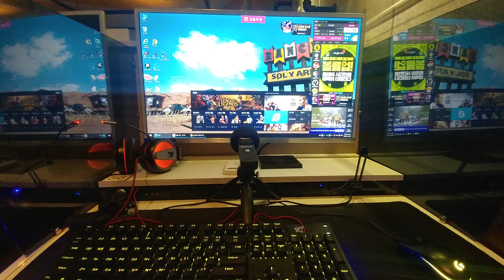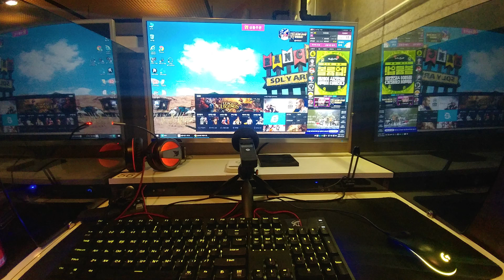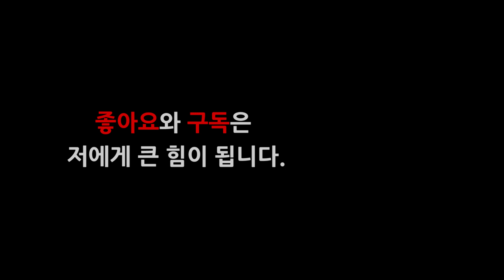[ASMR] 피씨방 사운드 ( PC bang Scene sound )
집에서 피씨방을 느낄 수 있습니다.

혼자 쓸쓸하게 게임하기 좀 그러면 켜놓으세여...